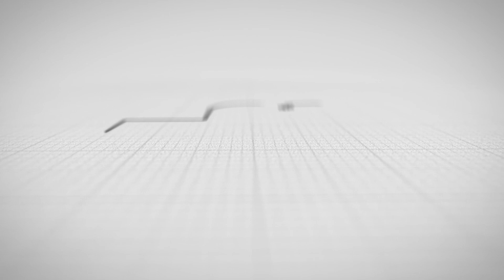ਅੰਮ੍ਰਿਤਸਰ ਦੇ ਜੌੜਾ ਫਾਟਕ ਇਲਾਕੇ ਵਿਚ ਦੇਰ ਰਾਤ ਨੂੰ ਚਲੀਆਂ ਗੋਲੀਆਂ